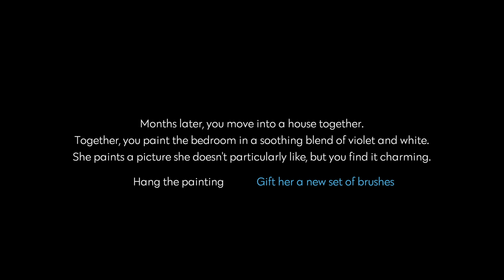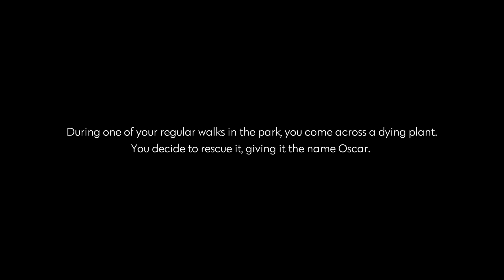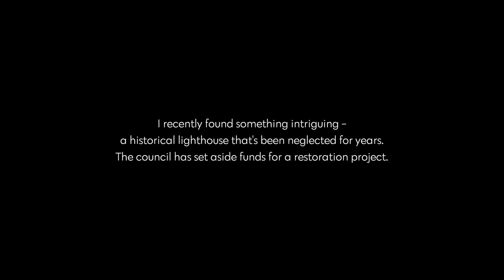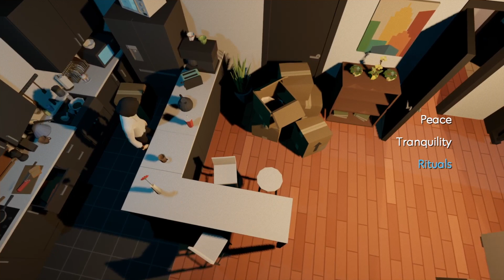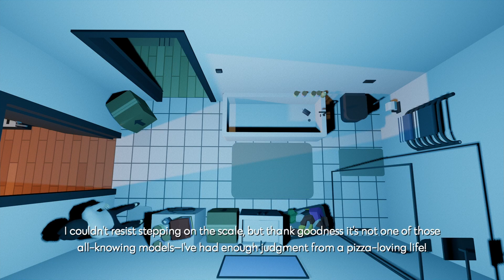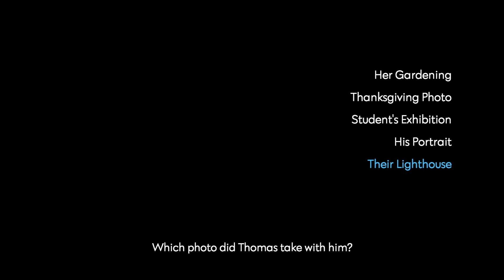Carry Onward Full Game Walkthrough! Unique but Great!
This is a brand new PS4 store game only $4.99!